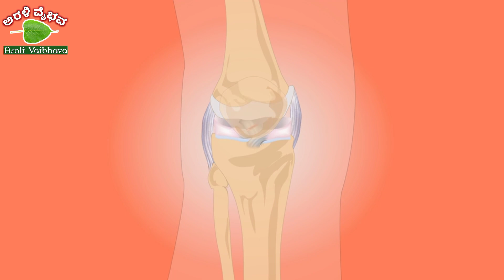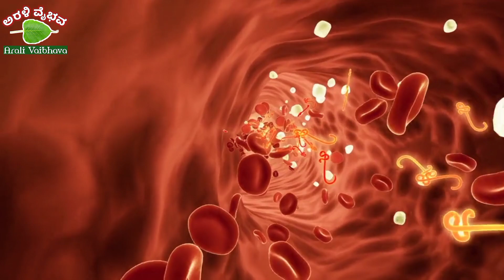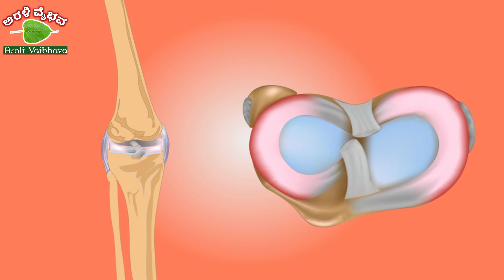ಹಾಲಿನೊಂದಿಗೆ ಈ 3 ವಸ್ತು ಬೆರೆಸಿ ಸೇವಿಸಿದರೆ ಮಂಡಿ,ಮೂಳೆ,ಕೀಲು‌ನೋವು ಕ್ಷಣದಲ್ಲಿ ಮಾಯ.90 ವರ್ಷದ ತನಕ ಆರೋಗ್ಯ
Arali Vaibhava